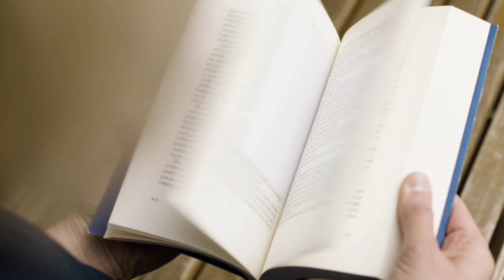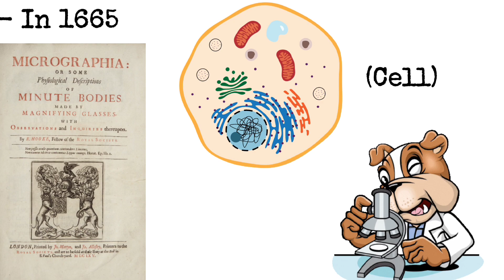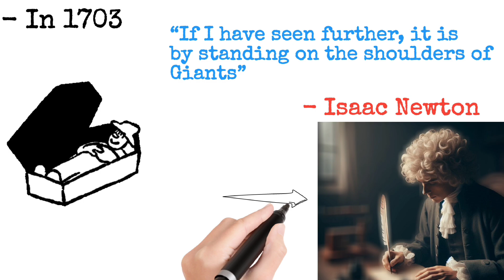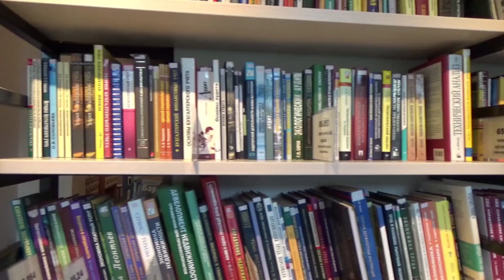Isaac Newton exposed | Isaac Newton vs Robert Hooke | Knowledge shakha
Namaskar!

Welcome to Knowledge Shakha. In this video, we dive into the intense rivalry between two of history's greatest scientists: Sir Isaac Newton and Robert Hooke. Discover the dark secrets and heated disputes that shaped the course of scientific discovery.

In this video, you will learn about:

The early life and scientific contributions of Isaac Newton and Robert Hooke.
The origin of their famous conflict.
How their rivalry impacted their work and the scientific community.
Lesser-known facts about their personal and professional lives.